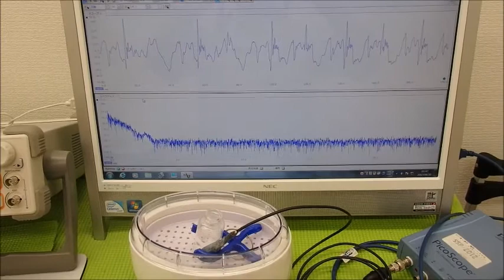超音波システム研究に関する動画・スライドを投稿しています ultrasonic-labo